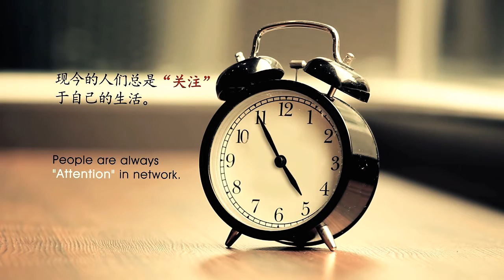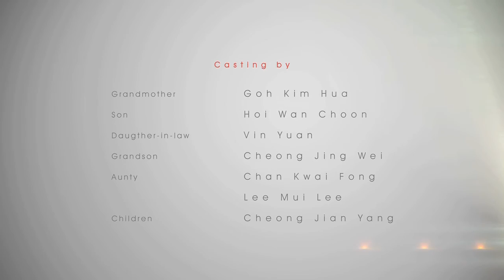你是不是也忽略了身边的人呢？ 《 关.注 》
《 关.注 》
现今社会有了网络，智能手机，电脑等等，人们已经频密的沉溺于网络世界而忽略身边的亲人尤其是年老之人。人们往往只"关注"于自己的生活里的事物。总是将自己"关"在自我的世界里...渐渐的...也忘了"注意"身边重要的人。

《 ATTENTION 》
With the advancement of technology, peoples are nowadays over indulged themselves in the computer network world that neglecting their dearest one unconsciously, especially our elderly. Peoples' often only "concern" on their own personal life thus "lock" themselves in their personal space and gradually forgetting to "concern" their loves ones surrounding them.

Production by City Player Studio